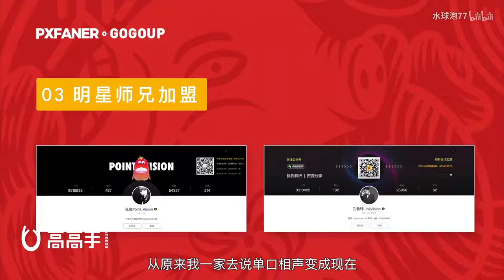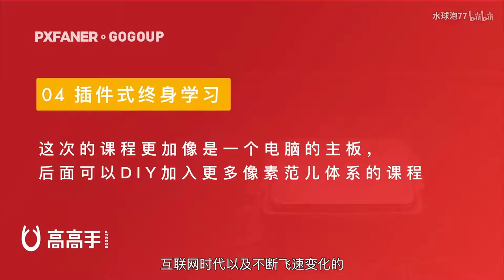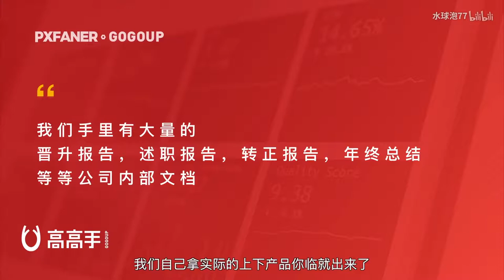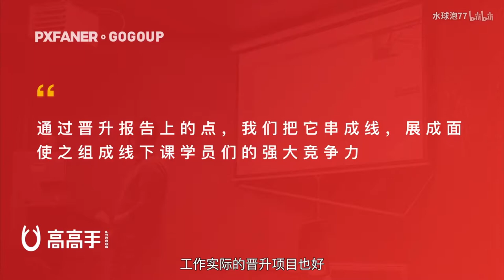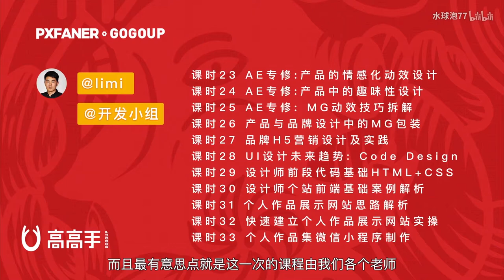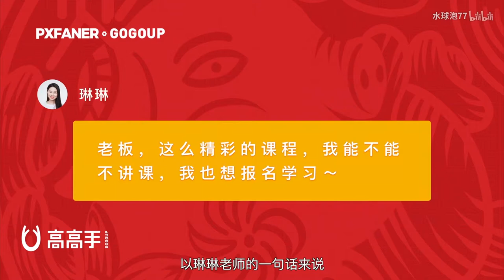【恰饭恰饭】你们要的UI设计全能班第八期来了～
像素范儿线上课第八期了，这一期我们要学些啥？